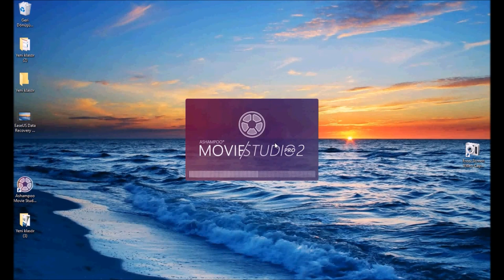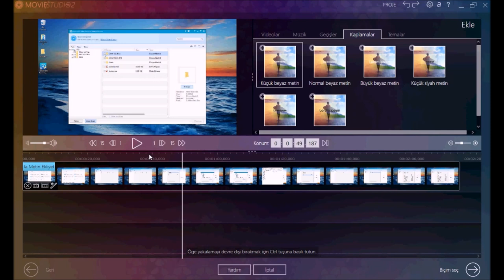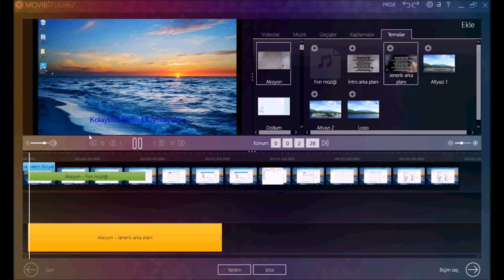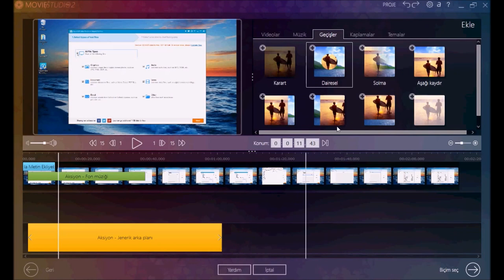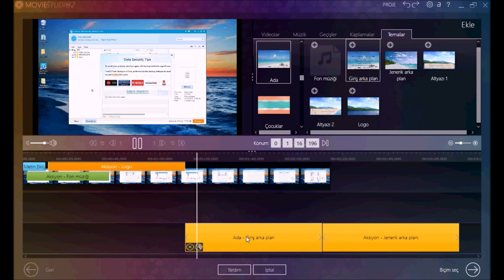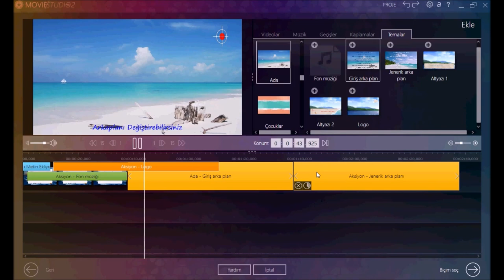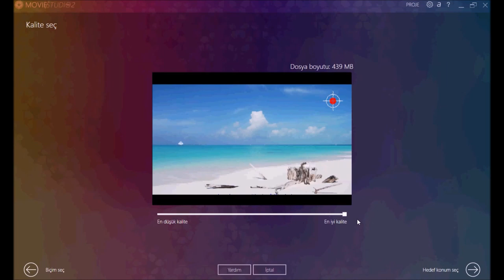Ashampoo Movie Studio Pro 2